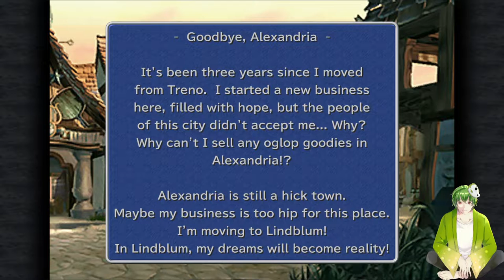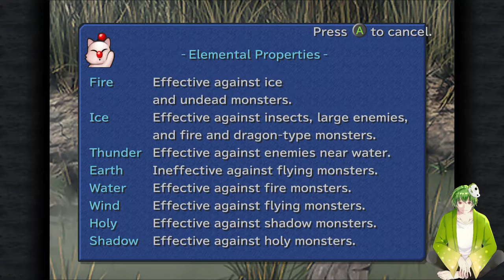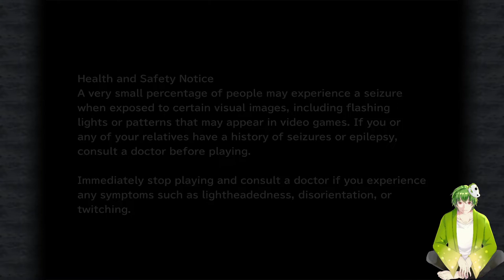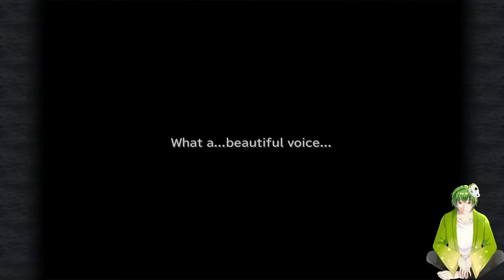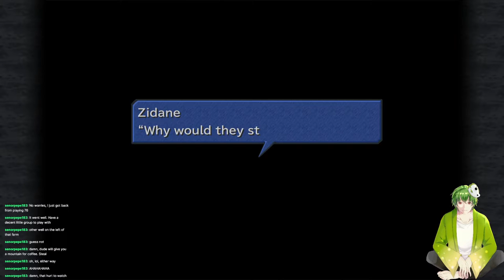(Final Fantasy 9 PT.1) I've been recommended this game more than 9 times so lets play it.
twitter (not big on social media at all currently, but i might do something with it at some point

Artist - I am certainly not one, and I'm very thankful for the timely and GREAT commission.